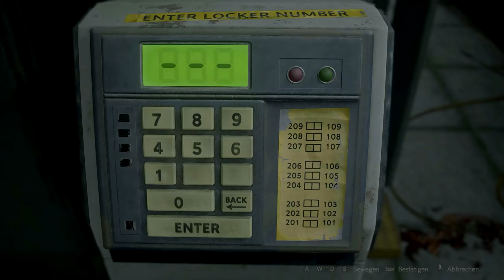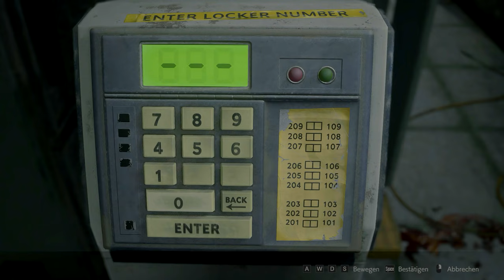Höllenhunde - Resident Evil 2 Remake Leon 🇩🇪 #07 (Horror Gameplay Deutsch)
Resident Evil 2 Remake Leon PS4 Pro Gameplay Deutsch German